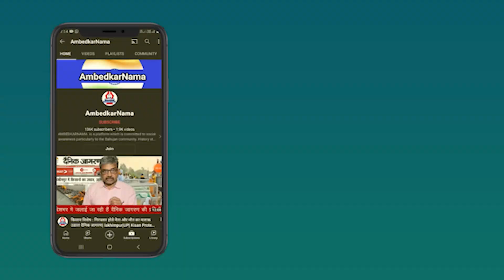रामलीला मैदान में उदित राज ने दिखाया दम, नये संसद भवन का नाम आंबेडकर पर रखने की रखी सरकार से मांग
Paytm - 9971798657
Google Pay -
Phone Pay -

Name.  Shalini